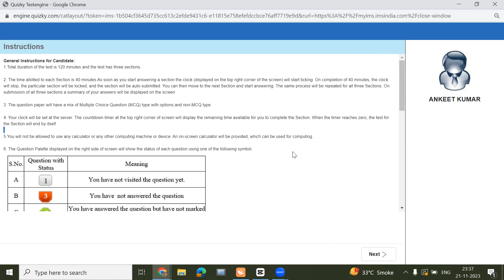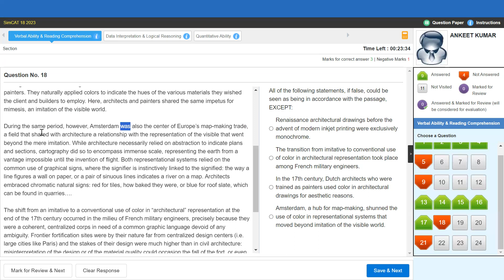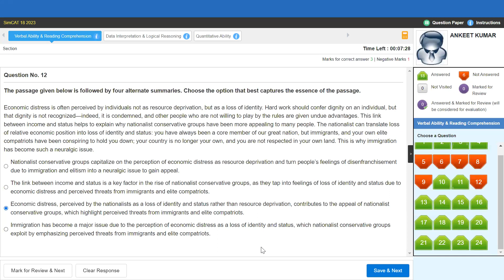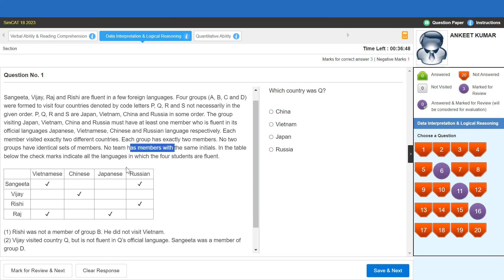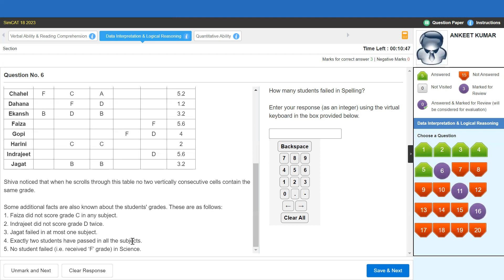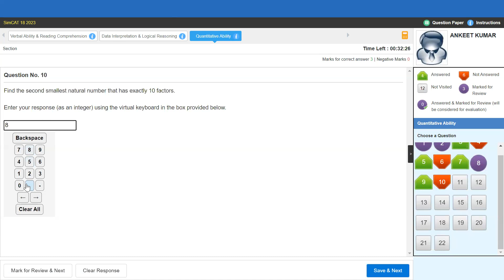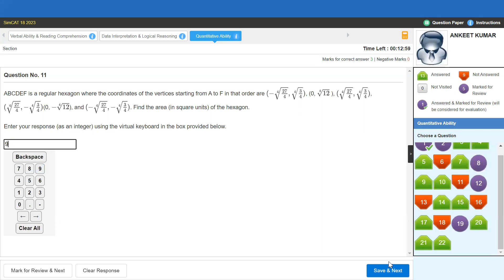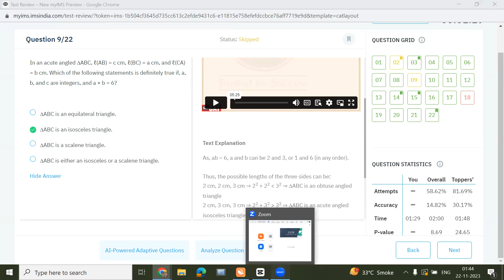I STUCK BADLY IN SIMCAT 18